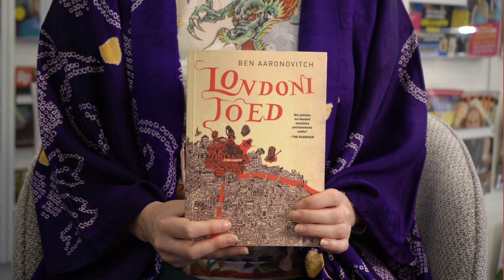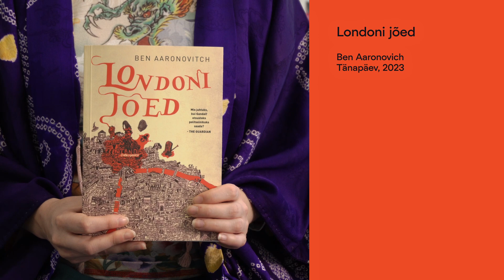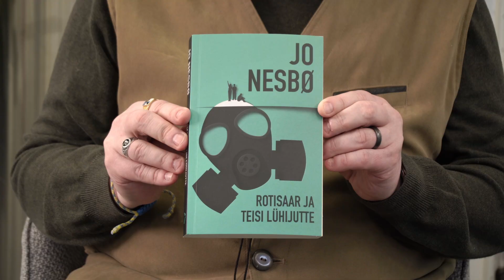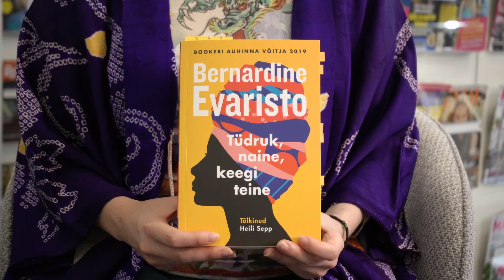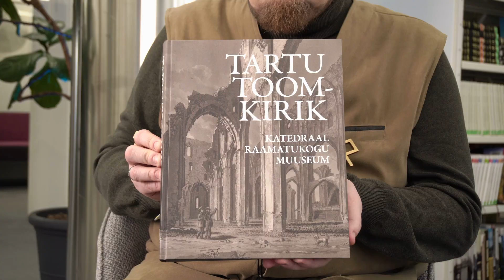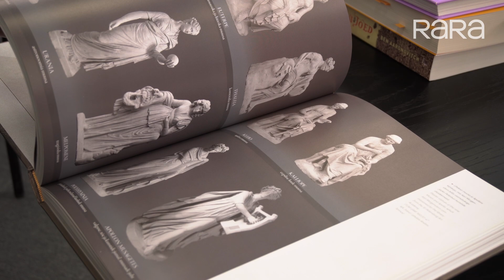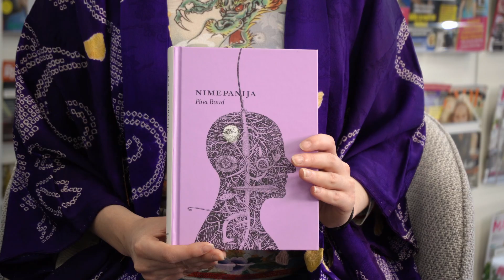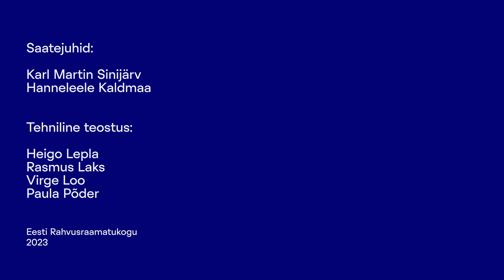Räägime raamatutest 5. saade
Rahvusraamatukogu väikeses majas (Narva mnt 11) kohtuvad kirjanikud Karl Martin Sinijärv ja Hanneleele Kaldmaa. Seekord on nad soovitamiseks kaasa võtnud nii Kultuurkapitali kirjanduseauhindade nimekirjadest läbi käinud teoseid kui ka huvitavaid leide oma koduselt raamaturiiulilt.

00:55 Londoni jõed
Ben Aaronovich
Tänapäev, 2023

05:52 Rotisaar ja teisi lühijutte
Jo Nesbø
Varrak, 2023

13:13 Tüdruk, naine, keegi teine
Bernardine Evaristo
Rahva Raamatu Kirjastus, 2022

19:16 Tartu toomkirik: Katedraal. Raamatukogu. Muuseum
Koostajad Mariann Raisma, Krista Andreson
Tartu Ülikooli muuseum, 2018

26:05 Nimepanija
Piret Raud
Tänapäev, 2022